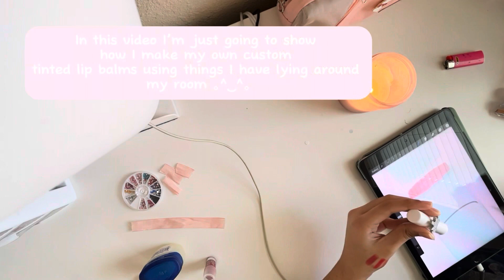♥︎♡ 𝗆𝖺𝗄𝖾 𝖺 𝖼𝗎𝗌𝗍𝗈𝗆 𝗍𝗂𝗇𝗍𝖾𝖽 𝗅𝗂𝗉 𝖻𝖺𝗅𝗆 𝗐𝗂𝗍𝗁 𝗆𝖾 ♡♥︎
Hey everyone! It’s been a while since I made a vid  so here’s a (really short) one for fun ^^